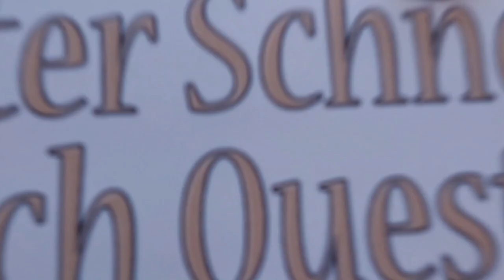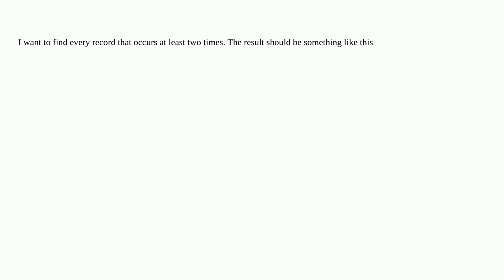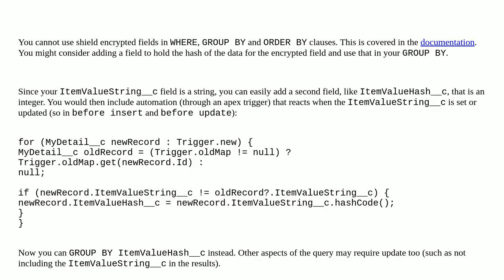Salesforce: Group By fails with invalid field - How to handle encrypted fields?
Group By fails with invalid field - How to handle encrypted fields?

A special thanks goes out to the community

  aggregate soql encryption encrypt field-level-encryption